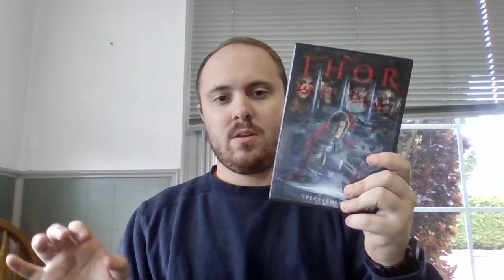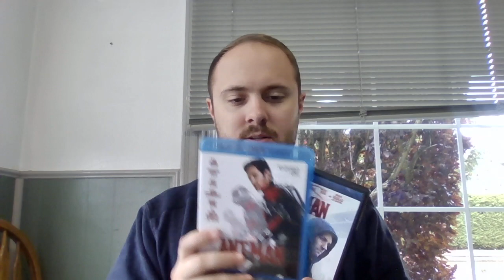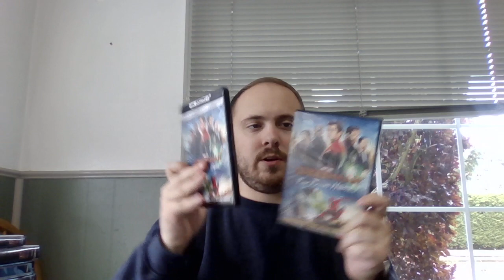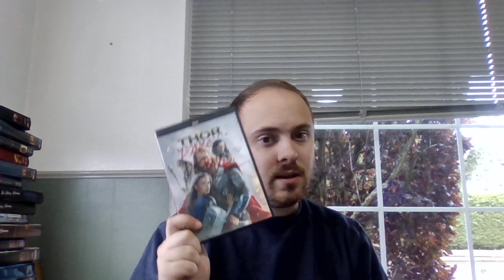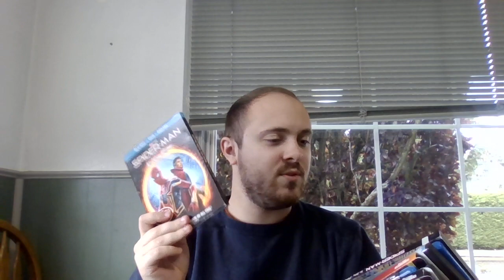Isaac's MCU ranking. I love Captain Marvel 1. Spoiler alert it is in 2nd place behind No Way Home